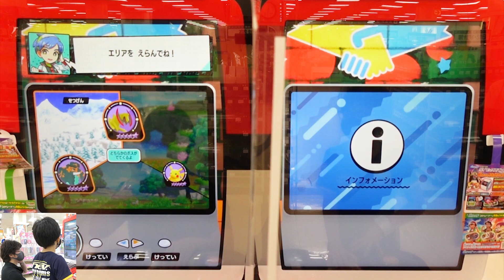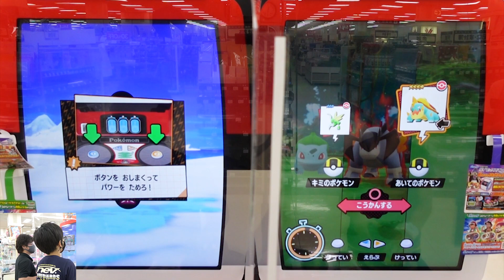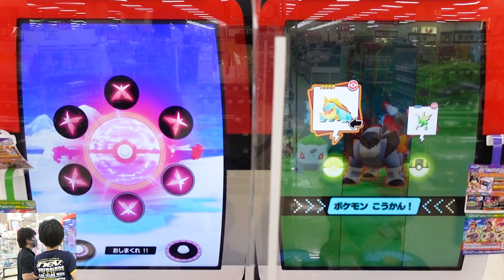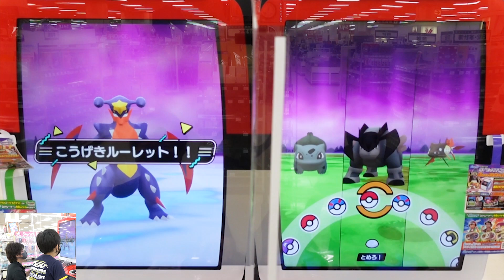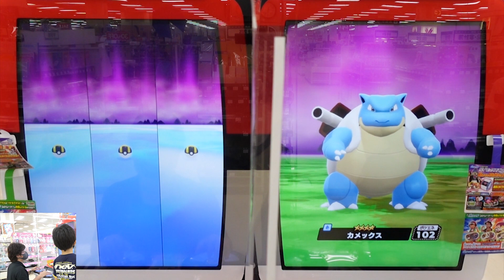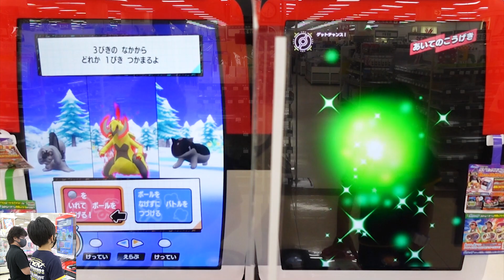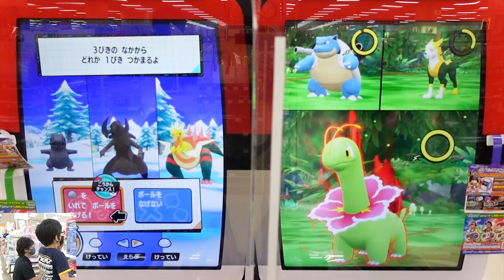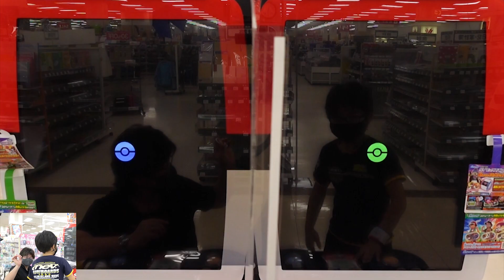お父さんボロ負け！後ろからこっそりこうちゃんの腰を攻撃してみた(笑)☆2ってこんなに出ることある？？【ポケモンメザスタ スーパータッグ1弾】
こうちゃん8勝：お父さん4勝で迎えたポケモンゲットバトル！今回はもう圧倒的にお父さんの負けです(笑)

　　　　 OtoLogic